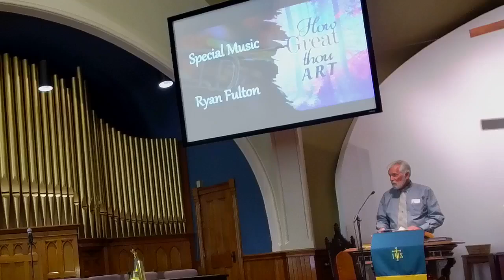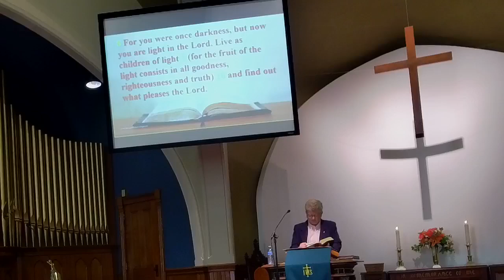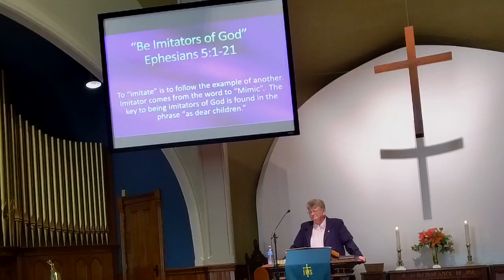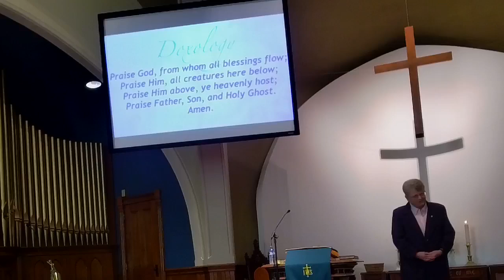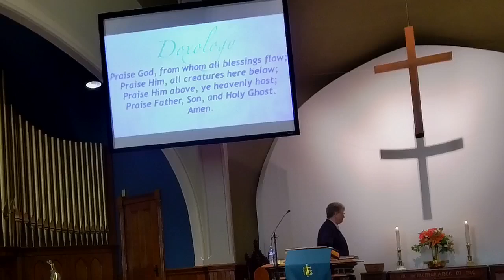2024 10 27 Worship